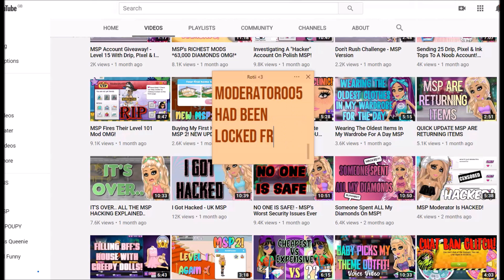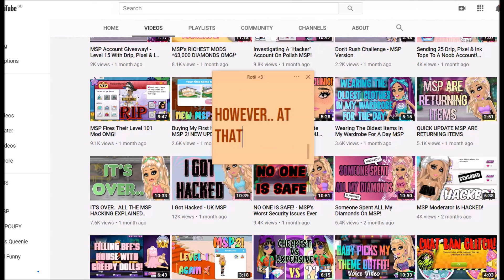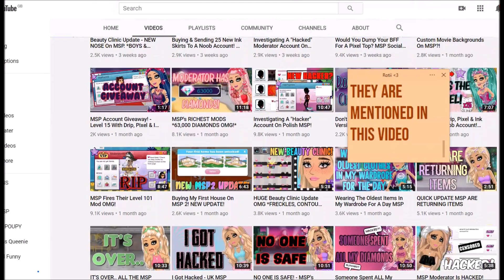Moderator On MSP Highscores?! FIRST Page UK Server :o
WHAT I USE:
Sticky Notes: Simple Sticky Notes
Recorder: Screencast O Matic (Full Version)
Editing: Windows Movie Maker & Vegas Pro 16
Thumbnails: Pixlr

MY ACCOUNTS!
US & GERMANY: RotiKhaaseUK
DK, SE, NO, FI, CA, AU, IE, FR, PL, NL, ES: Rotii xo
NZ: Rotii ox
TR: Rxti xo

SOCIAL MEDIA!

I AM NOT ON ANY OTHER SOCIAL MEDIA!